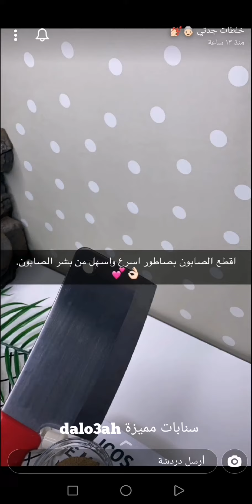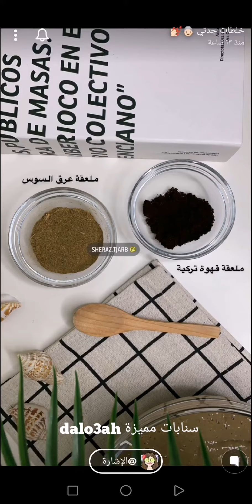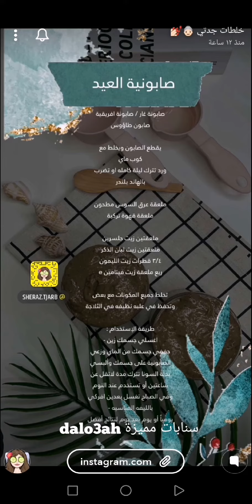صابونية العيد ‫توحد لون البشرة وتبيضها وتعطيها مظهراً ناعماً بمكونات سهلة 😍❤️ خلطات جدتي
صابونية العيد ‫توحد لون البشرة وتبيضها وتعطيها مظهراً ناعماً بمكونات سهلة 😍❤️ سناب خلطات جدتي ...
صابونية العيد 😍❤️
* فوائدها //
1. ‫توحد لون البشرة وتبيضها وتعطيها مظهراً ناعماً.‬
2. ‫تغذي البشرة وتخلصها من البقع الداكنة والنمش والكلف.‬
4. ‫التخلص من آثار حب الشباب في الجسم
* المكونات //
- صابونة غار
- صابونة افريقية
- صابون طاؤوس
* يقطع الصابون ويخلط مع كوب ماء ورد تترك ليلة كامله او تضرب بالهاند بلندر ..
* الاعشاب :
- ملعقة عرق السوس مطحون
- ملعقة قهوة تركية
* الزيوت :
- ملعقتين زيت جلسرين
- ملعقتين زيت لبان الذكر
- ٣/٤ قطرات زيت الليمون
- ربع ملعقة زيت فيتامين e
* الطريقة //
تخلط جميع المكونات مع بعض
وتحفظ في علبه نظيفه في الثلاجة
* طريقة الإستخدام //
اغسلي جسمك زين - جففي جسمك من الماي وزعي الصابونية على جسمك وألبسي بدلة السونا تترك مدة لاتقل عن ساعتين أو تستخدم عند النوم وفي الصباح تغسل بعدين افركي بالليفه المناسبه -
يومياً أو يوم بعد يوم لنتائج أفضل 🌹
مشاهدة ممتعة..